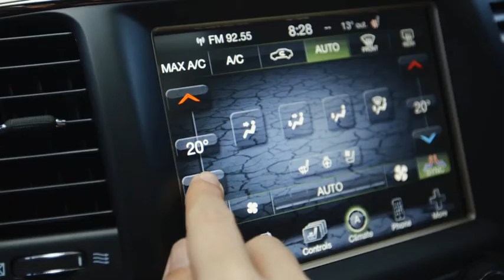Jeep Innovation 960 web 1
JEEP
Butcher's David Henegar & Leo Burnett Milan pair up for Jeep's Innovation. Jeff Zwart w/ @radical directed.